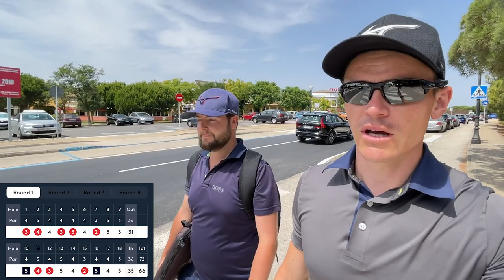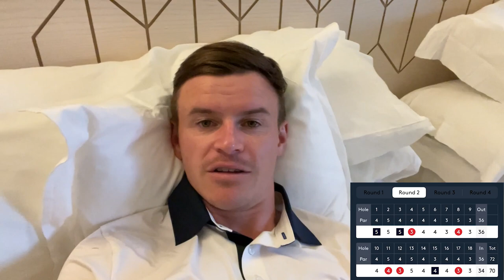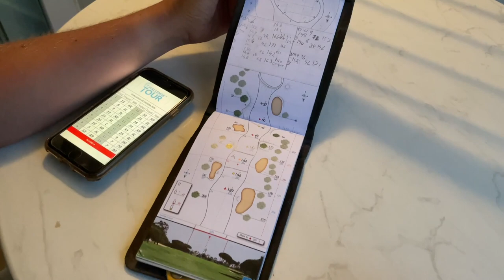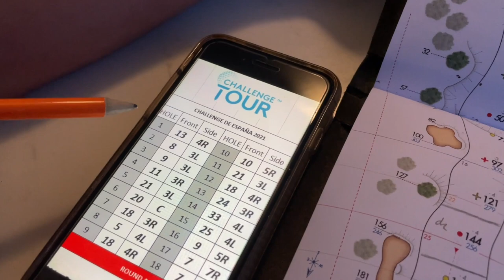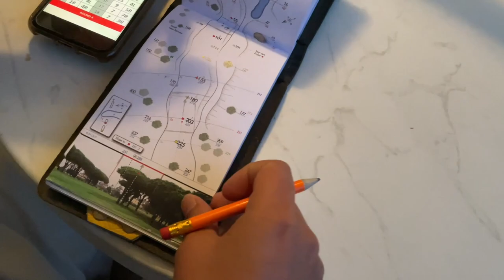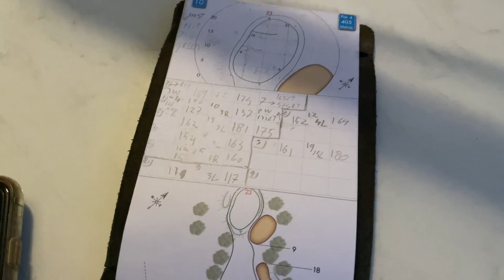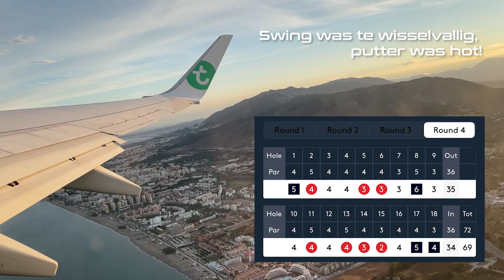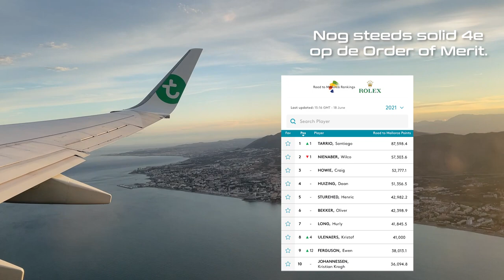Daan Huizing - TOUR PLAYER GOLF VLOG #13: Challenge España - European Tour - 22-06-2021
Neem een kijkje achter de schermen op de European Tour met mij, Daan Huizing, en mijn caddie Timothy Lazet tijdens het spelen voor Challenge España van afgelopen week.

Samen met Timothy maak ik de serie TOUR PLAYER GOLF VLOG om een "Inside the ropes" inkijkje te geven in ons leven op de European Tour.  Dit is de enige échte vlog van een Nederlandse golfer op de European PGA Tour, en biedt dus een exclusief beeld achter de schermen. Het is mijn doel om een vaste waarde en WINNAAR op de European Tour te worden.

Wij willen meer laten zien over mijn golfspel, golf swing, de banen waar we spelen, de voorbereiding die ik draai voor een toernooi, de reizen die we maken, de samenwerking tussen speler en caddie, maar ook de EMOTIE die bij het spelen op de Tour hoort. The Good, the Bad, the Ugly; we willen zoveel mogelijk aspecten laten zien!

Ben jij een golf fan, of vindt je het gewoon gaaf om te zien hoe het leven als professioneel golfer op de Tour eruit ziet? Wil je mijn journey van dichtbij meemaken?

Gebruikte muziek:

Song: "Cartoon - On And On Ft. Daniel Levi (Cheline Remix)"